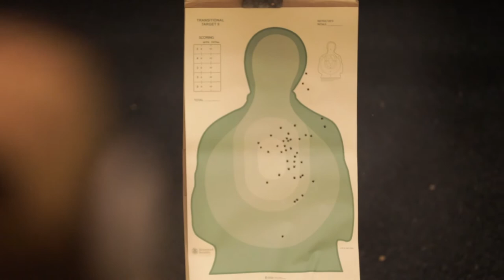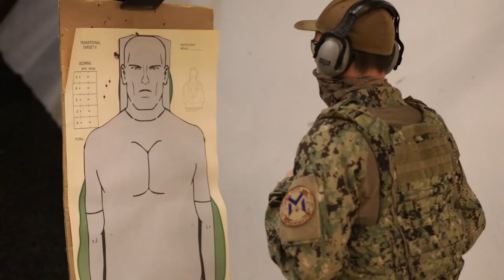Guardians of the Gulf: Live-Fire Weapons Training aboard USCGC Monomoy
NAVAL SUPPORT ACTIVITY BAHRAIN (March 21, 2021) – Coast Guardsmen assigned to patrol boat USCGC Monomoy (WBP 1326), conduct live-fire weapons training onboard, Naval Support Activity Bahrain, March 21.

USCGC Monomoy conducts live-fire exercise
BAHRAIN
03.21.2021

Monomoy is deployed to the U.S. 5th Fleet area of operations in support of naval operations to ensure maritime stability and security in the Central Region, connecting the Mediterranean and Pacific through the western Indian Ocean and three critical chokepoints to the free flow of global commerce. (U.S. Army video by Spc. Evens Milcette Jr.)

Film Credits: Video by Spc. Evens Milcette
U.S. Naval Forces Central Command / U.S. 5th Fleet